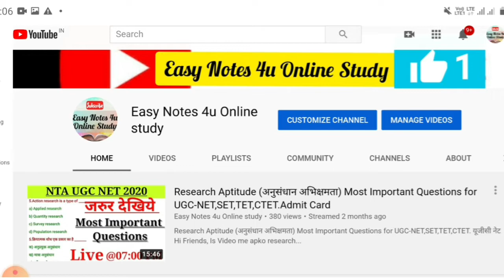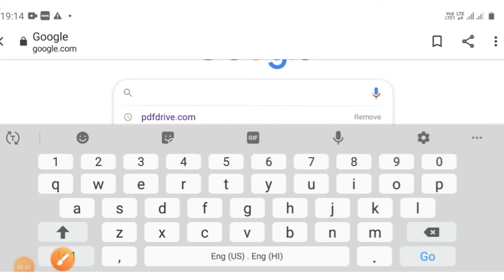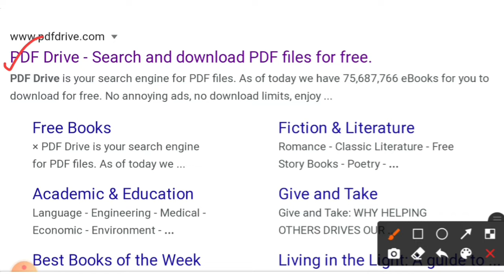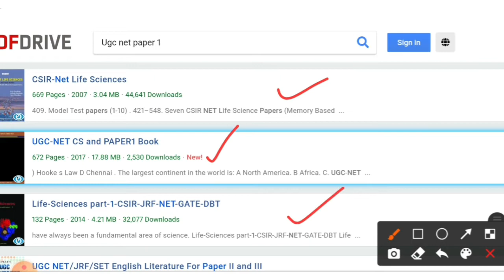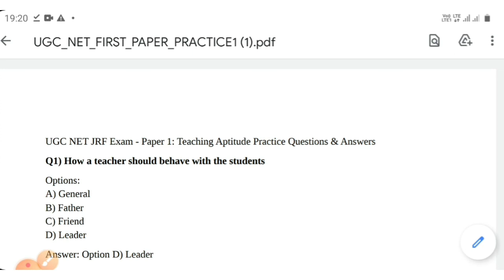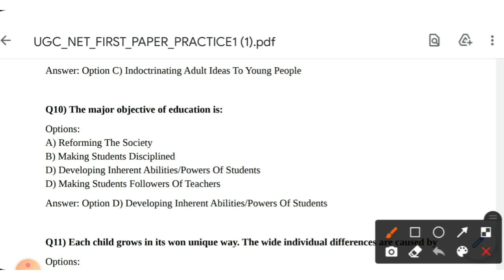UGC NET Exam 2021|UGC Net December Exam Date 2020|Ugc Net Next Exam/Best Book for Ugc Net 2021/ JRF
Nta Ugc Net 2021Free PDF & Study Material for Paper-1Download FREE /Best Book For UGC NET 2021

Hello Learners!!
Excited to announce that for the very first time on Unacademy, we present to you an Exclusive Interview with AIR 1 Topper Jayoti Poonia. In this free class, our top educator Talvir Singh  will Interview AIR Topper Jayoti. In this Discussion she will talk about her journey and strategy for JRF which inturn would be
 helpful for aspirants preparing for NTA UGC NET. Learners at any stage of their preparation will be benefited by the class.
Click on the link to enroll!

यूजीसी नेट पेपर 1,